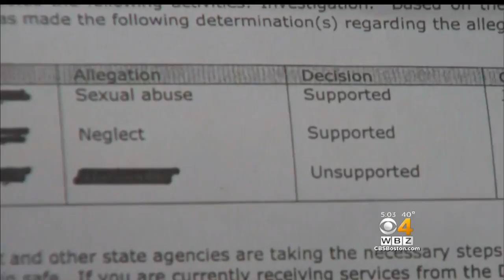Former Cohasset Teacher Pleads Not Guilty To New Indecent Assault Charges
A Cohasset Middle School teacher already facing charges appeared in court on Wednesday after a second student came forward. WBZ-TV's Bill Shields reports.